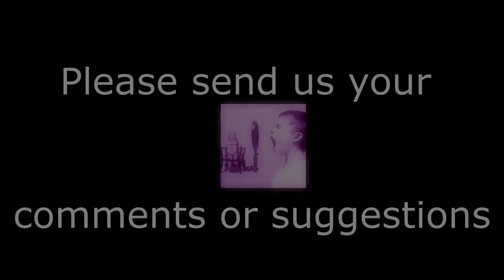DTP Episode 1 : 13th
The documentary "13th" by Ava DuVernay, is about the 13th amendment to the Constitution of the United States, and it's impact on African American incarceration rates. Juan Castro is an avid documentary fan from Sacramento, CA.